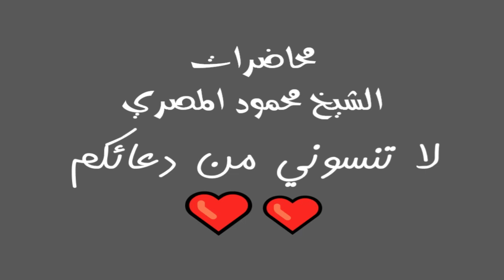السابقون علو همة الشباب ح9 محاضرات الشيخ محمود المصري أبو عمار